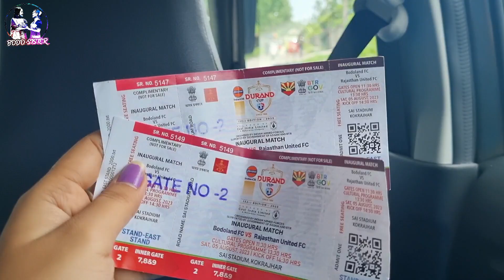132nd Durand Cup 🏆// Memorable moments//Bodo Sister ❤️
Insta

The Bodo Sisters